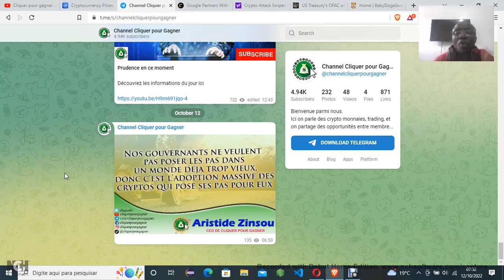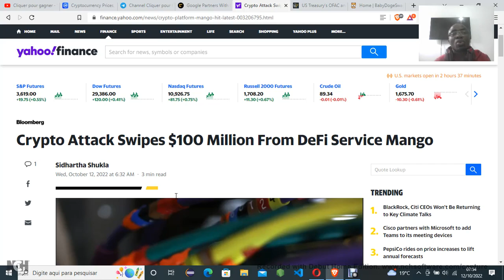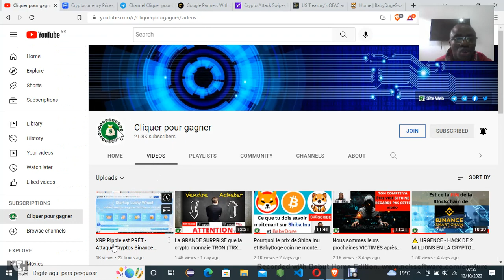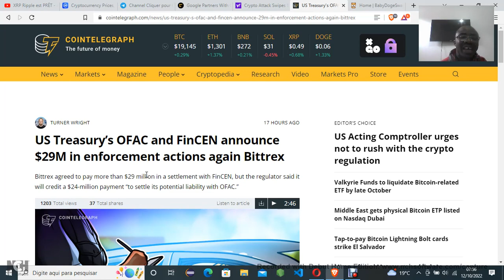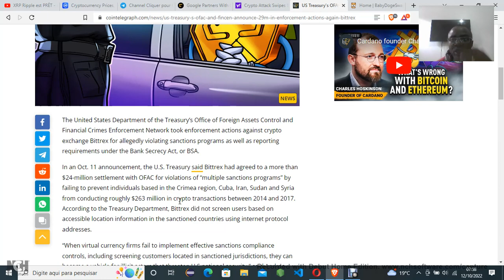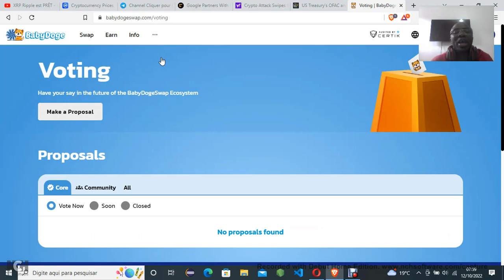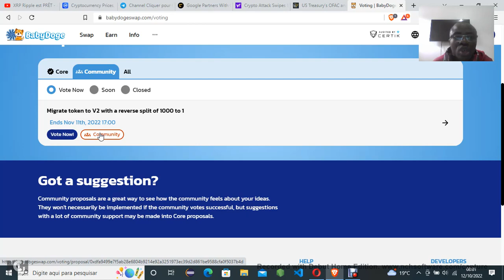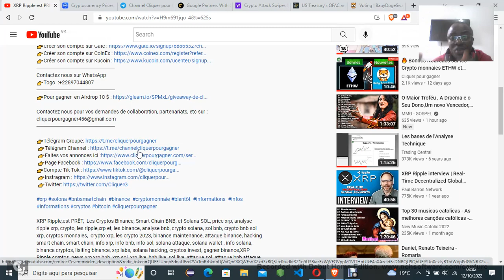BabyDoge Coin fera t-il une migration pour un V2 ? Nouvelles Importantes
Contactez nous sur WhatsApp
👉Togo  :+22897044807